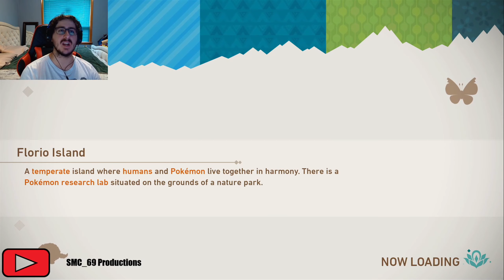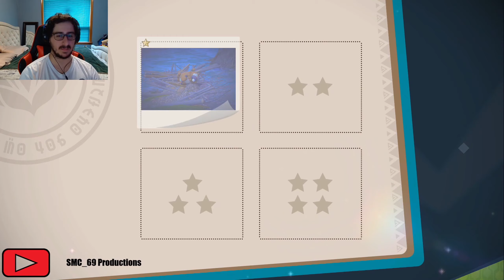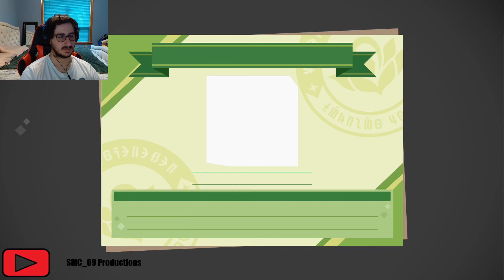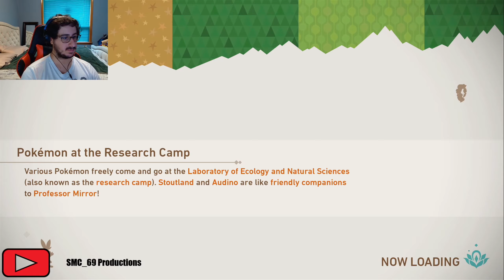New Pokemon Snap first play - Assulting Nature - Part 2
The game equipped me with a surefire way to annoy nature